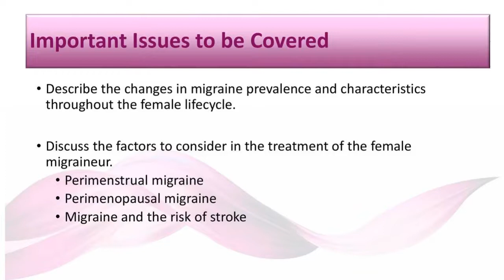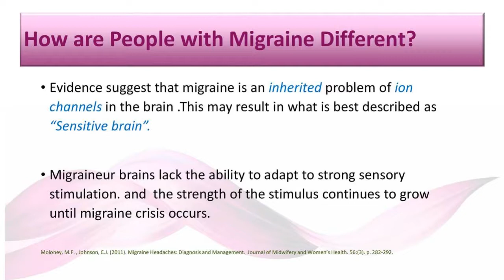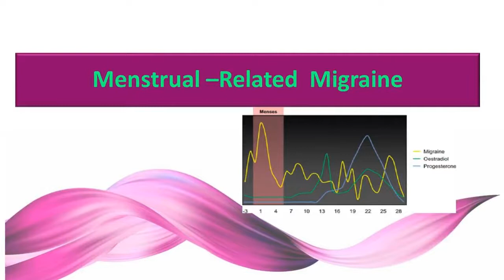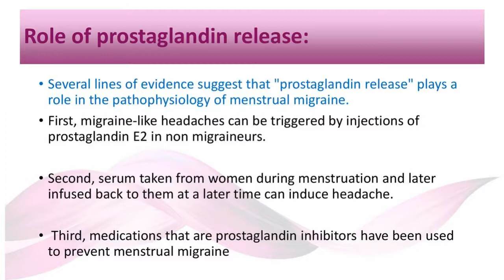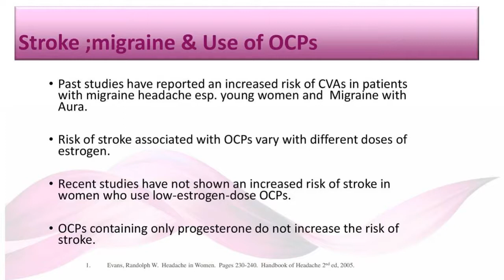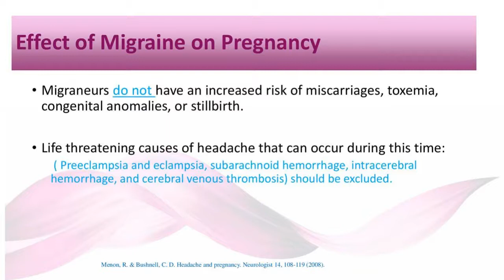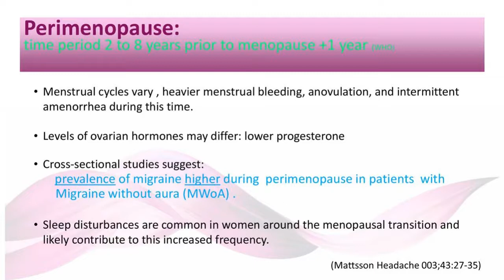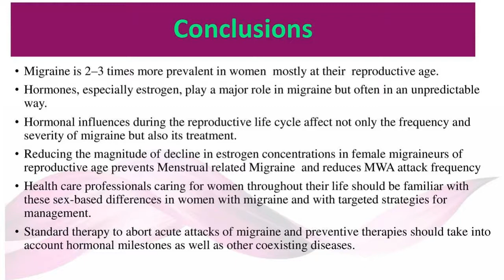Patients with Headache Series: Women's Health and Migraines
Webinar by Dr Suzan Noori and Dr Ahmed Shatila on drahmedshatila.com